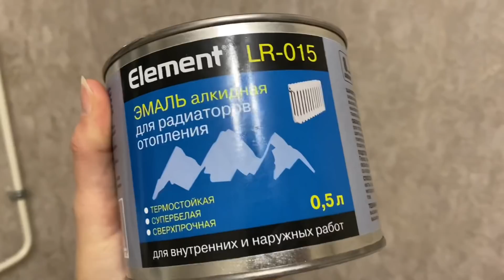61 ДЕНЬ БЕРЕМЕННОСТИ. МАСЯНЯ ТОЛСТЕЕТ. ДОДЕЛАЛИ СТЕНЫ В СПАЛЬНЕ. КРАСОТА